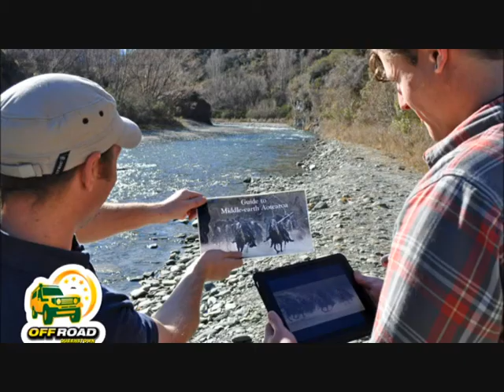Off Road 4x4 Queenstown